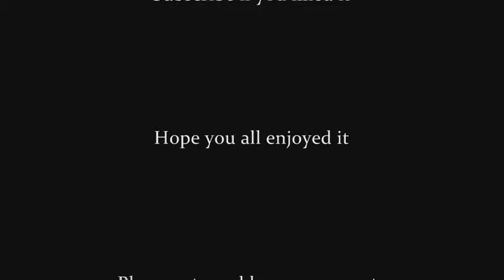Robin and Marian I'll Try.wmv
Okay this was requested by a friend of mine who I roleplay with and love talking to, this took a bit of time to make as I wanted teh clips to match the video and I wanted the song to go well with the vdieo please enjoy.